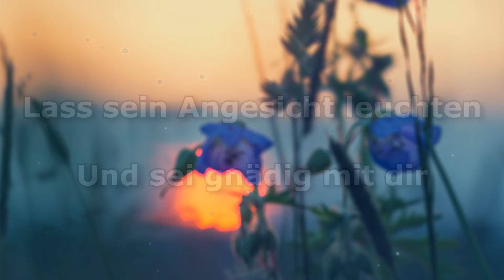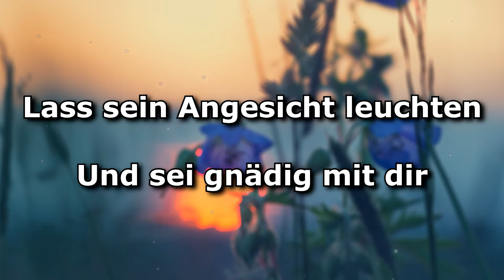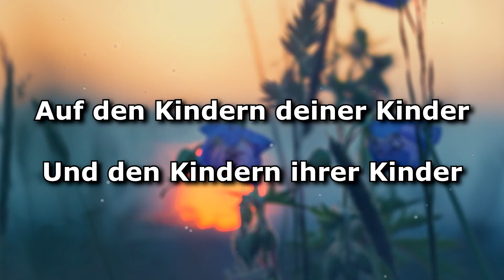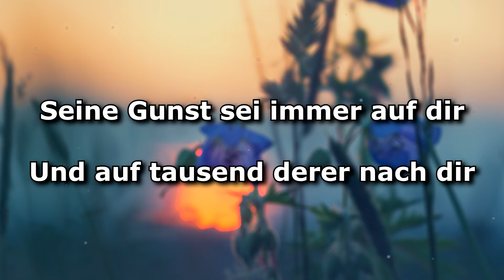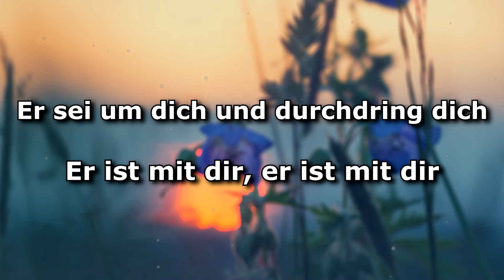Der Herr segne dich (2020) - Lyrics/Text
Text

Der Herr segne dich
Und behüte dich
Lass sein Angesicht leuchten und sei gnädig mit dir
Sein Angesicht sei dir zugewandt
Friede mit dir

Und behüte dich
Friede mit dir

Und behüte dich
Friede mit

Seine Gunst sei immer auf dir
Und auf tausend derer nach dir
Auf den Kindern deiner Kinder
Und den Kindern ihrer Kinder

Der Herr selbst sei immer mit dir
Gehe vor dir und auch nach dir
Er sei um dich und durchdring dich
Er ist mit dir, er ist mit dir

Jeden Morgen jeden Abend
Wenn du kommst und wenn du gehst
Wenn du weinst und wenn du jubelst
Er ist für dich, er ist für dich